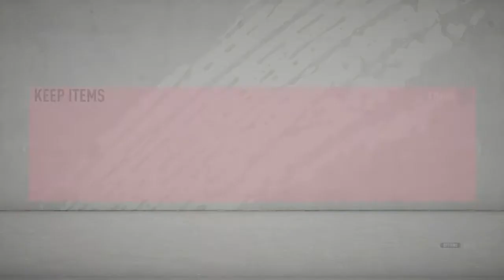FIFA 20 FUT CHAMPIONS REWARDS